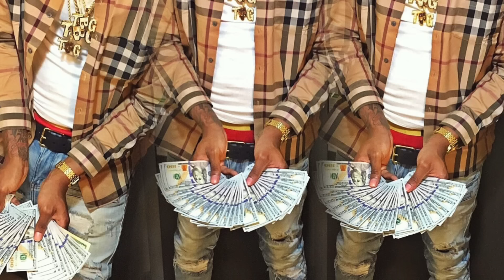Da Real Gee Money " Keep It GANGSTA " Gee-Mix (Official AUDIO)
Lil Boosie Keep It Gutta Gee-Mix. TBG Gorilla Gang.